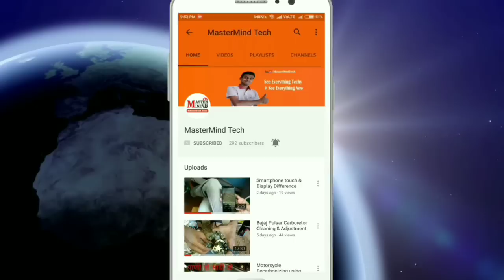simple bike battery charger